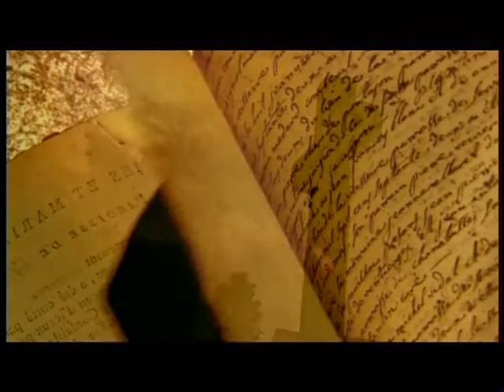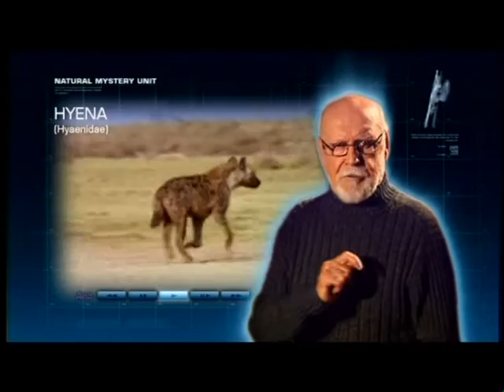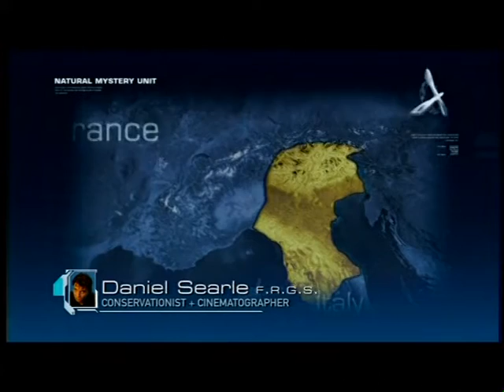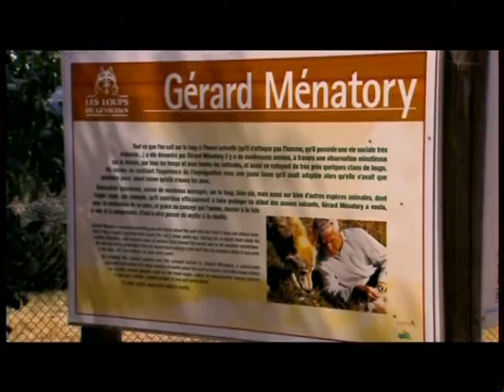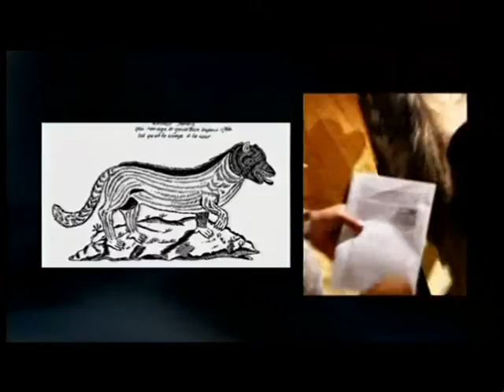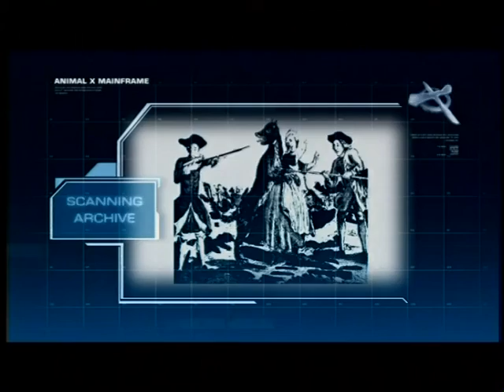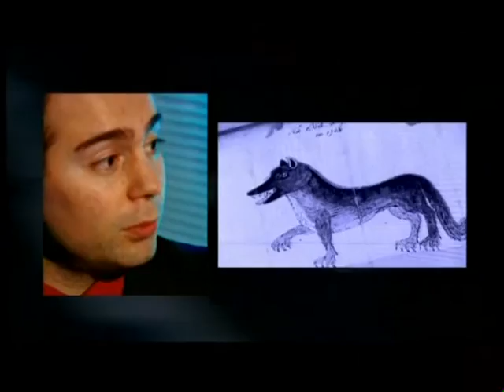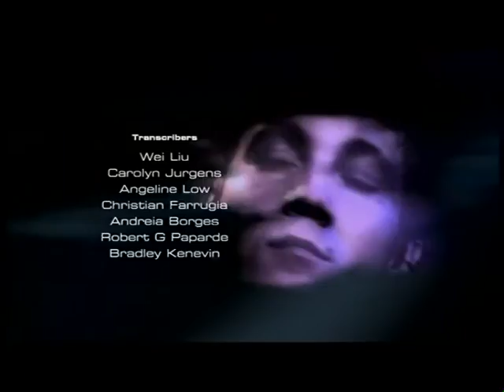Эпизод 2 # Монстр или Убийство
Около 250 лет назад пугающее существо, скрывающееся у подножия французских Альп, убило более 300 человек. Существо стало известно как Зверь Геводана.

Даниэль и Натали возвращаются во Францию ​​18-го века, где они посещают место убийства этого загадочного исторического монстра. Бесчисленные теории висят над личностью Зверя. В поисках истины Подразделение Animal X - Natural Mystery беседует с потомками жертв Зверя, местными историками и специалистами по животным. Прослеживая миф через исторические документы и официальные королевские записи, относящиеся к 1760-м годам, они сталкиваются с поразительными свидетельствами об истинной личности этого жадного убийцы.

Некоторые говорят, что зверь был волком, другие утверждают, что это было экзотическое животное, привезенное из далекой страны. Действительно ли это была работа мошенника со вкусом человеческой крови или серийный убийца был замешан в этом чудовищном убийстве?

Animal X - Natural Mystery Unit объединяет доказательства в этом увлекательном расследовании. Разгадают ли они тайну, которая озадачила поколения?